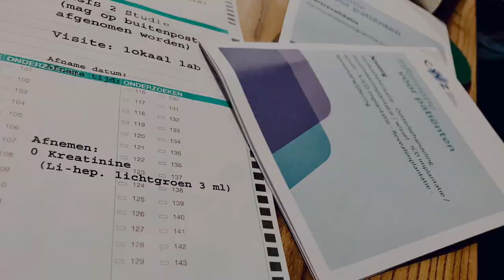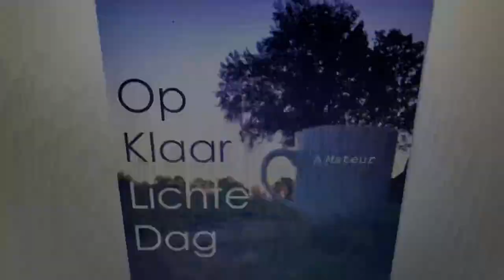Op Klaar Allichte Dagh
Klaar voor het ruime Sop(-infuus)